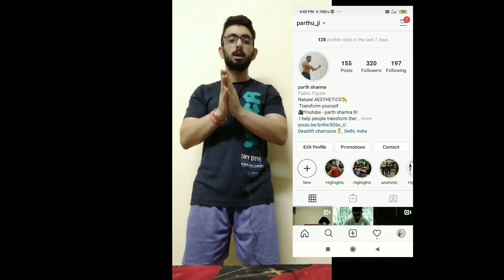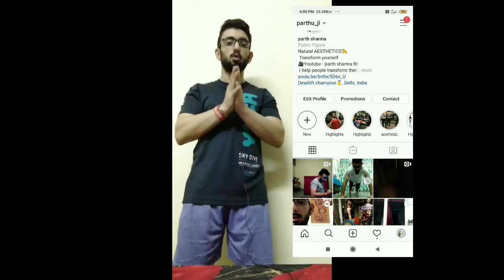parthsharmafit Grow your leg at home🐔 (no equipment) needed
Hello guys how are you hope you are all good I am tell you  leg workout at home to grow bigger no equipment needed do this workout and tell me Do drop comment if you like the vido

Support on Instagram-parthu_ji

Workout Schedule

Free Squat
  150 rap 4 Set

Walking lunges
  2 round 3 Set

Bulgarian Split or  (standing lunges)
   50 Rap 4 Set

 Romanian Deadline
    Max 4Set

  Calf
   Maximum 4 Set

Enjoy Your Training and Stay at Home.